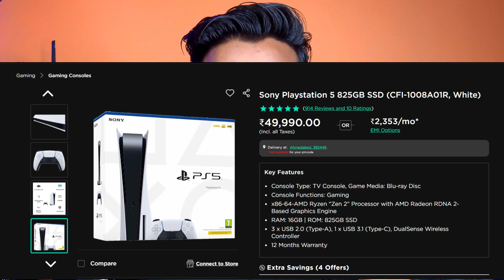PS5 PRICE |NEW PS5 GAMING CANSOL|SOURAV JOSHI TODAY VLOG,PIYUSH JOSHI GAMING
​ @Sourav Joshi Vlogs NEW PS5 PRICE |NEW PS5 GAMING CANSOL|SOURAV JOSHI TODAY VLOG |PIYUSH JOSHI GAMING